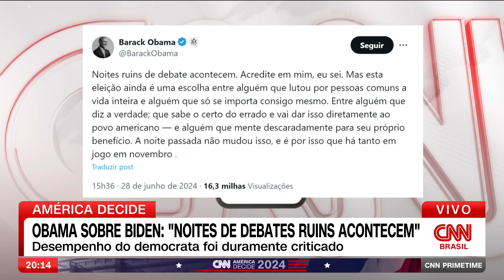Obama sobre Biden: "Noites de debates ruins acontecem" | CNN PRIME TIME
O ex-presidente americano Barack Obama reconheceu que o aliado Joe Biden teve um desempenho ruim no debate da CNN, mas afirmou que "noites de debates ruins acontecem".